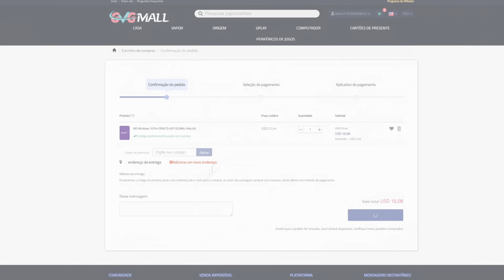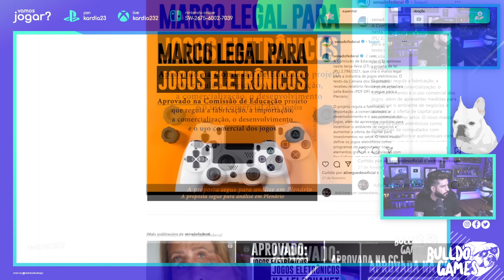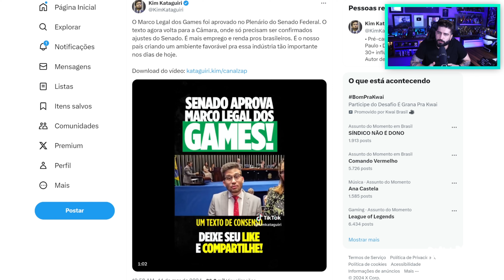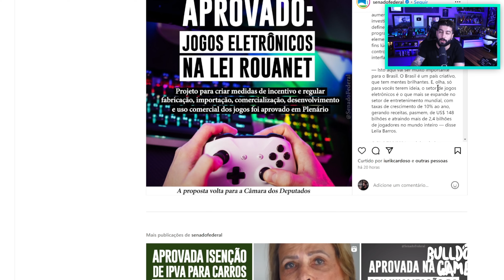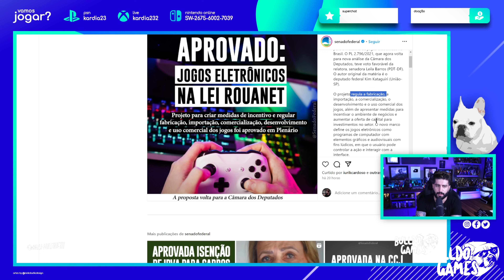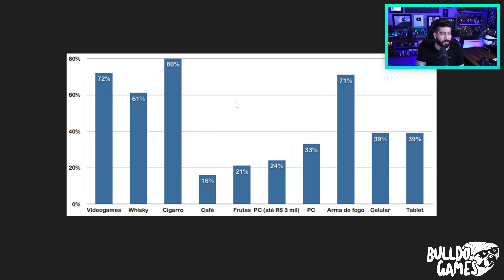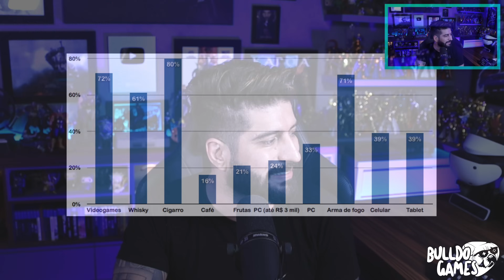FINALMENTE! FIM Dos IMPOSTOS Dos GAMES No Brasil, PS5 e XBOX Por R$3000 APROVADO ONTEM! AGORA VAI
5- Deveria ter acessado se você quisesse uma chave OEM barata e genuína!